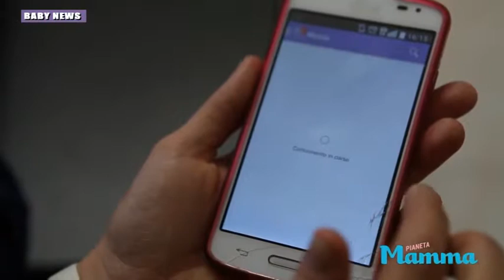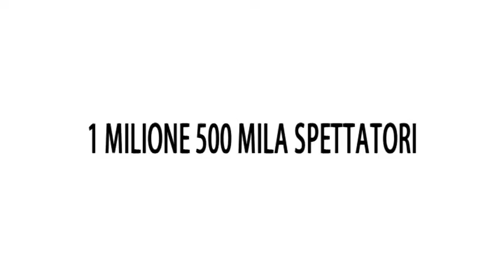baby news maggio 2015